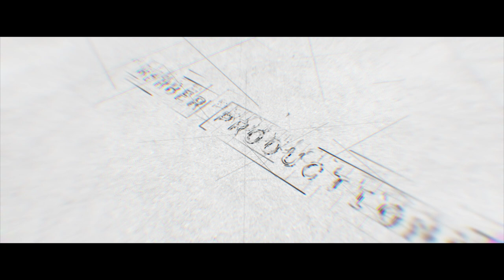Twisted Insane LUCIFER (Official Video) Part 1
The first installment of Twisted Insanes Lucifer

Follow on Instagram @therealtwistedinsane